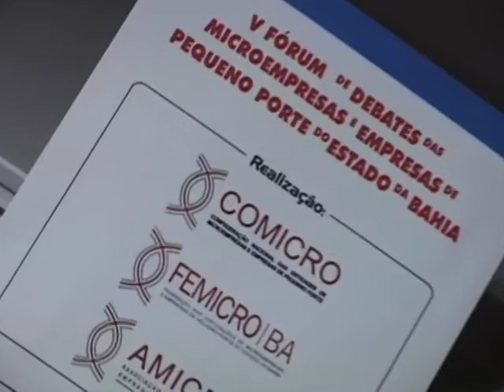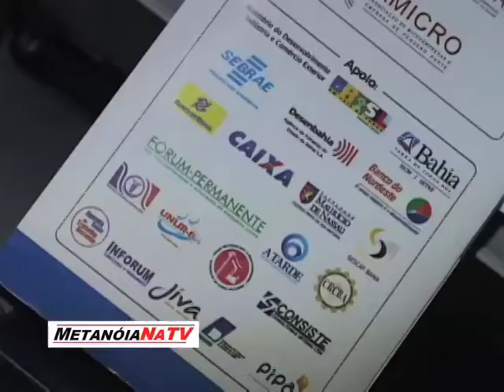Metanoia na tv forum femicro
A FEMICRO realiza o quinto fórum das micro e pequenas empresas.